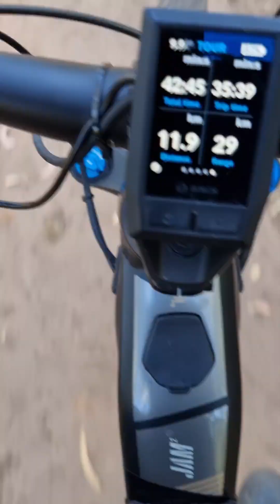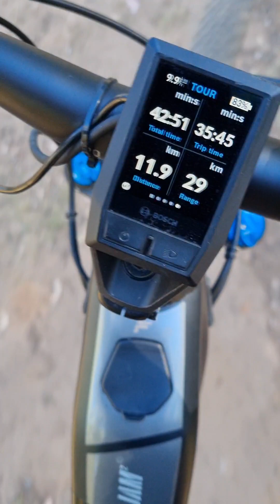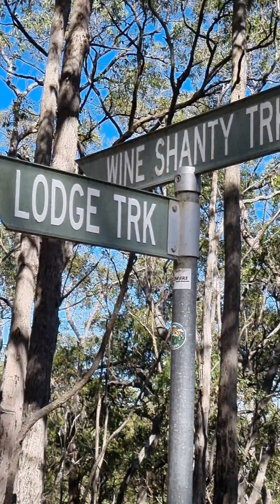Adelaide Hills eMTB Adventure Ride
My adventure ride in Cleland National Park didn't quite go to plan this morning. As you'll see in this video.